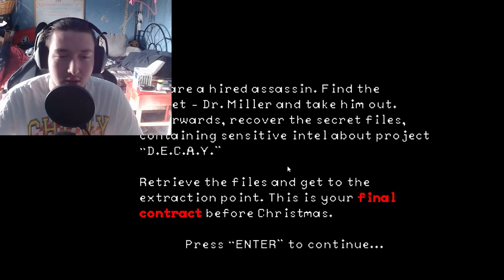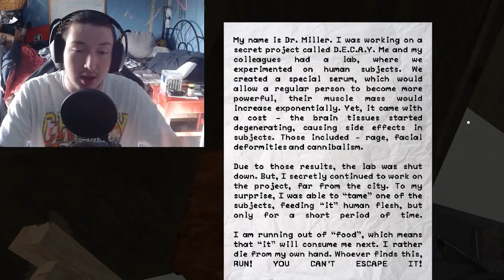zombies on (THE LOSE)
MICALS CHANNEL

CREDIT
[FREE FOR PROFIT] PHONK X FREDDIE DREDD X DOOMSHOP TYPE BEAT - 21 (PROD.DJ GHOST SUICIDE)